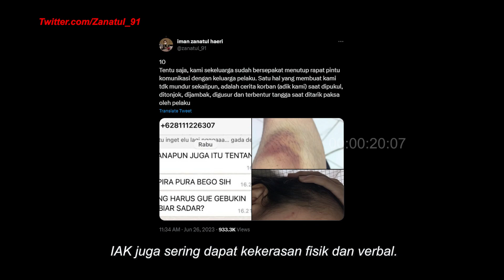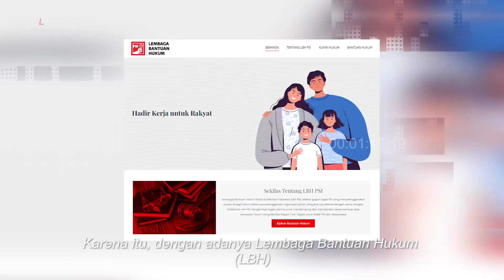Mary Silvita : Revenge Porn Semakin Marak, PSI Desak Pelaku Dijerat UU TPKS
Tuntutan untuk sang pekaku revenge porn, AH dirasa sangatlah ringan. Dalam hal ini, PSI mendesak agar pelaku didakwa dengan Undang-Undang Tindak Pidana Kekerasan Seksual (TPKS) dengan pidana penjara maksimal 12 tahun penjara!

Sis & Bro, kasus seperti ini tidak boleh dipandang sebelah mata. Yuk kita  sama-sama kawal kasus ini dan lawan revenge porn!